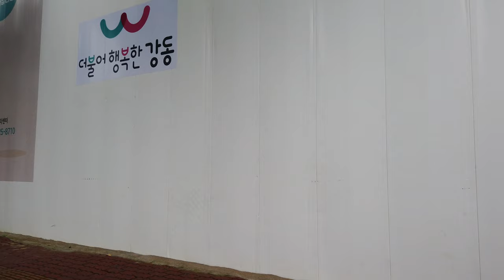[4K] Walking to the new JYP Entertainment Building in Seoul, JYP 엔터테인먼트 신사옥까지 걸어보기, JYPエンターテインメント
Walking tour of streets in Seoul!

Today’s video is a first-person perspective walk tour of streets along the way to JYP Entertainment Building in Seoul, South Korea. The address of the new JYP Entertainment Building is at 205 Gangdong-daero, Seongnae-dong, Gangdong-gu, Seoul, South Korea. JYP Entertainment is one of Korea's major entertainment companies in Korea. Famous K-pop acts like the Wonder Girls, 2AM, 2PM, Miss A, GOT7, and TWICE are signed to JYP. Nearby are other famous entertainment companies such as CUBE Entertainment, SM Entertainment, and FNC Entertainment.

I hope you enjoy the walk as much as I did :)

안녕하세요! 서울의 이곳저곳을 둘러보는 Streets in Seoul입니다.
오늘은 저와 함께 강동구에 위치한 JYP엔터테인먼트 신사옥 까지 같이 걸어보시는 건 어떨까요?

JYP Entertainment Corporation (Korean: JYP 엔터테인먼트) is a South Korean multinational entertainment and record label conglomerate founded in 1997 by J. Y. Park. It is one of the largest entertainment companies in South Korea, and operates as a record label, talent agency, music production company, event management, concert production company and music publishing house. In addition, the company operates various subsidiary ventures and divisions worldwide.

Notable artists include 2PM, JJ Project, Got7, Day6, Twice, Stray Kids and Itzy. It has also handled Rain, g.o.d, Wonder Girls, 2AM, Miss A, 15&, and Baek A-yeon.

2010–2019: Further success and third generation K-pop artists
On December 28, 2010, it was announced that JYP Entertainment has become the largest shareholder of J. Tune Entertainment.[19][20] KMP Holdings was also established via a joint venture between JYP Entertainment and several other large record labels.[21] The subsidiary AQ Entertainment was later formed and introduced the Chinese-Korean girl group Miss A.

In November 2011, the US-based subsidiary JYP Creative was established and it was reported that Park invested approximately US 1.2 million dollars in the branch. However, after a year of operation, the company reportedly saw a net loss of around US 1.5 million dollars by the end of 2012, forcing the CEO to liquidate the branch and close all US operations, including the New York branch.[22] The same year, Park Jimin, winner of the competitive TV series K-pop Star, and Baek Yerin, a female trainee and contestant on the show Star King, debuted as the duo 15&.

In 2012, JYP Pictures signed a contract with China Eastern Performing Arts Group to co-produce a movie Hold Your Hand, featuring actors who belonged to JYP Entertainment.

On June 20, 2013, the plan to merge the publicly listed JYP Entertainment (which houses artists such as 2PM, 2AM and Wonder Girls) and the non-listed JYP (which houses artists such as J. Y. Park, Sunmi, Park Ji-min, Baek Ye-rin and Lee Jung-jin) as a single company was announced. The shareholders meeting regarding the merger was held on September 13. The result states that the merger has been approved, with the merger effective starting from October 17.[27] Thus, artists under the non-listed JYP will become part of the post-merger JYP Entertainment. In addition, Miss A and Baek A-yeon, who had been part of the now defunct AQ Entertainment—as the result of the merger, also joined JYP Entertainment.